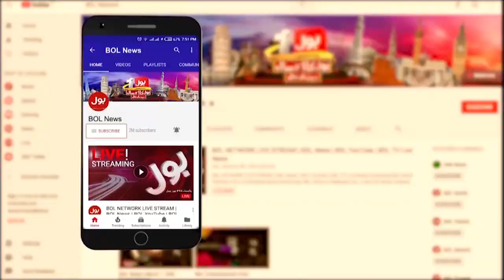Kaarkunon Ka Jashan | KPK Local Body | Breaking News